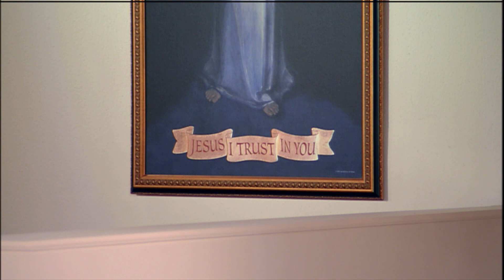Misa Diaria - 2018-10-26 - El P. Joseph